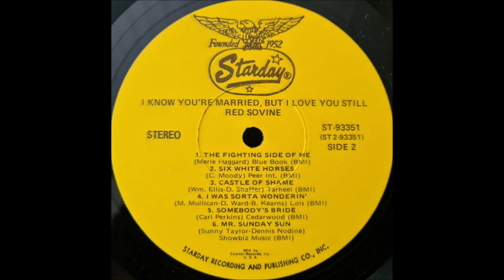Red Sovine - The Fighting Side Of Me [c.1970].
1st. Recorded 1969 by Merle Haggard

"I Know You're Married, But I Love You Still [1970]

Recorded Circa  January 1970  Nashville, TN -
Red Sovine  [vcl solo]  others unknown
Producer:  Roger Sovine

2008  West Virginia Music Hall of Fame